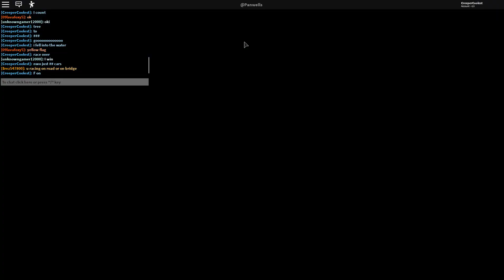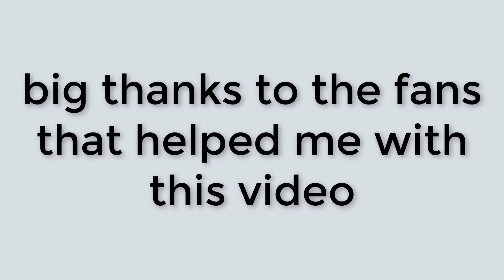Funny Moments Racing with Fans Car Crushers 2